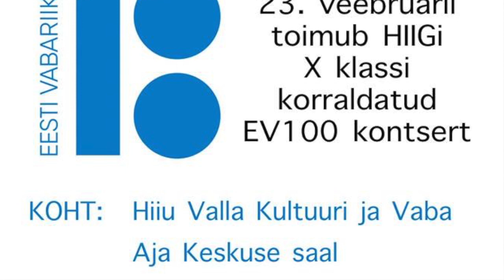10. klass - Viljandi paadimees / Noorus on ilus aeg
Hiiumaa Gümnaasiumi 10. klassi 2. grupi selleaastaseks muusikaarvestuseks on Vabariigi aastapäevakontsert-aktuse korraldamine. Hetk valmistusprotsessist.